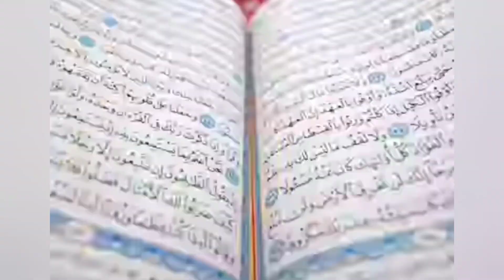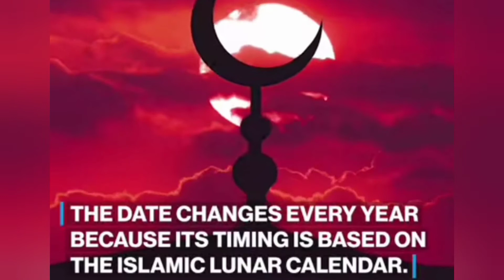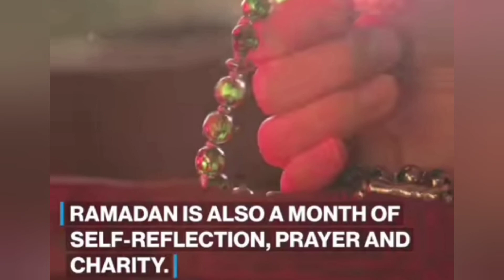WHAT IS RAMADAN? THE ISLAMIC HOLY MONTH ,DO'S & DON'T